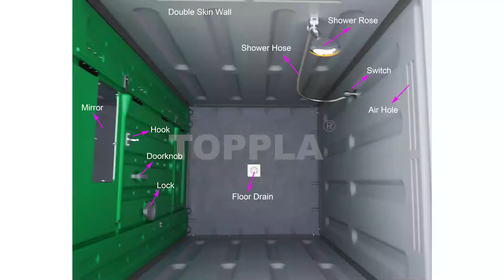TOPPLA installation of TPS H01 shower room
Xiamen Toppla Material Technology Co.,Ltd